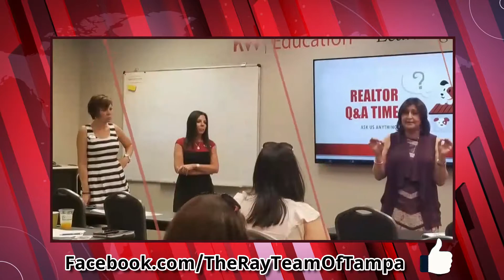Peggy Bradshaw of VanDyk Mortgage Answers Home Buyers FAQs | The Ray Team News w/ Melinda Ray